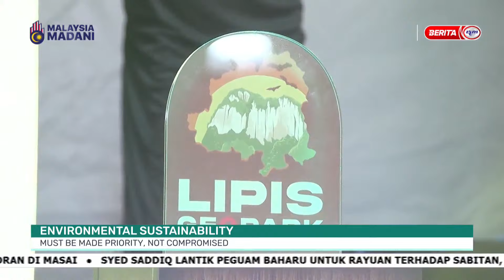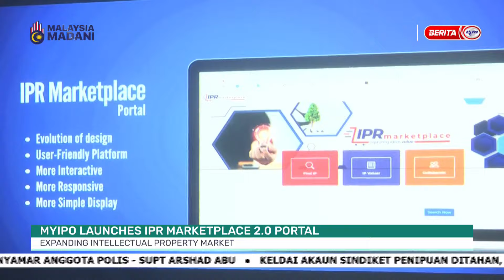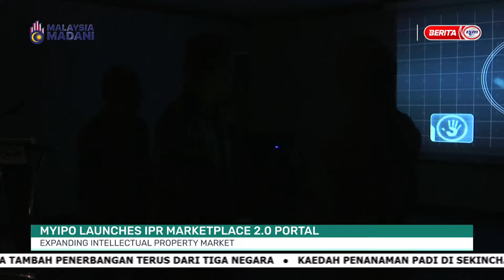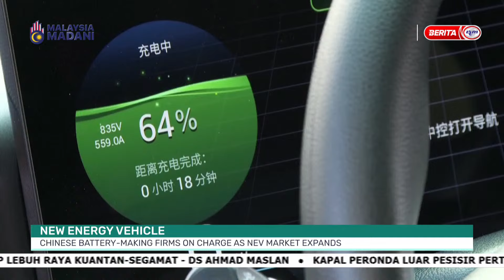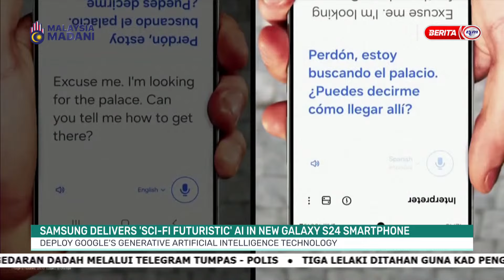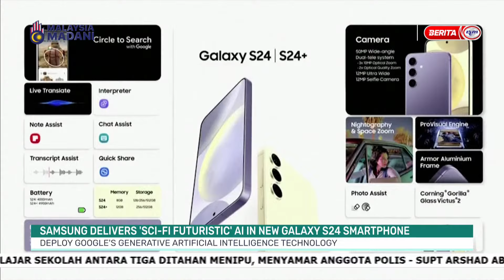18 JANUARI 2024 - MALAYSIA TONIGHT